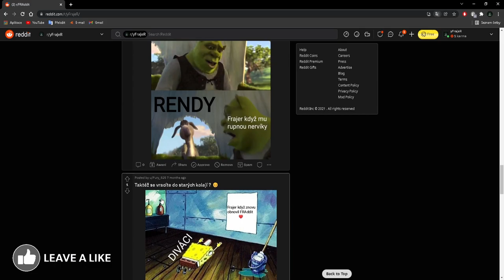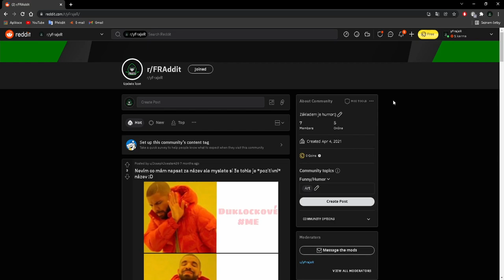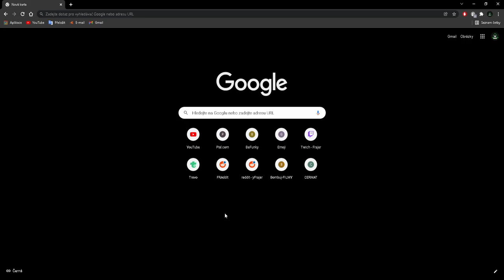Tam nic není?😨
⬇️PŘEČTI SI POPISEK⬇️
Tam vážně nic nového není?
Ale...
Proč? :(
✅SOCIÁLNÍ SÍTĚ✅
📅ROZVRH📅
🆒PODPOŘTE TAKÉ🆒
©Fraje®2021